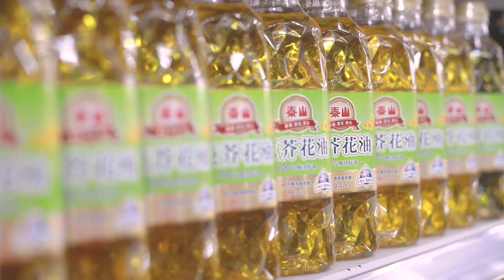2020泰山企業形象廣告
泰山70週年，感謝大眾一路支持，泰山會繼續努力創新，打造安心、健康、美味的優質產品。

70週年故事又多又長拍不完啦！（蓋上歷史故事文件，眼鏡一推）講重點就好！也不用請大明星或模特兒來演，就直接讓泰山的田中食品廠同仁出來，對！就1分鐘說完！